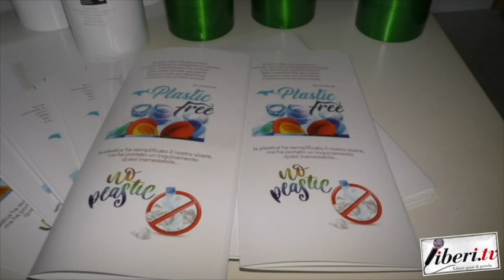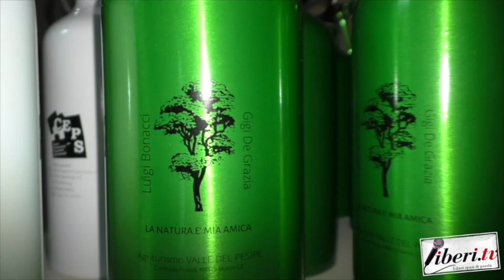Plastic Free a Decollatura - Intervista a Gigi Bonacci & Gigi De Grazia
Plastic Free a Decollatura (Cz)
Intervista a Gigi Bonacci & Gigi De Grazia - 25 novembre 2019